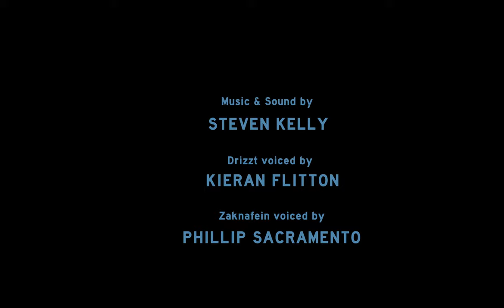The Legend of Drizzt : Flesh & Blood. An Animated Dungeons & Dragons film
This dnd story was one I'd always wanted to see as an animated film, having read the book as a child and now as an adult I'm able to try and make it come to life in animated form.
This short animated film shows a scene from the book 'Homeland' by R A Salvatore, where a young Drizzt is about to leave his father’s training and protection.
Drizzt Do'Urden is one of the heroes of the Dungeons and Dragons world. Copyright Wizards of the Coast.
This was an fan project, not officially endorsed by Wizards of the Coast.

Great thanks and appreciation to Steven Kelly for doing such a great musical score and general audio. And thank you also to Kieran Flitton and Phillip Sacramento for the amazing voice acting. You guys elevate this!